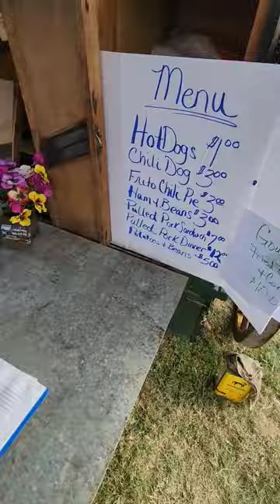You hungry 😋 Chuck wagon from 1800s how you would eat in Oklahoma's first fast food 🤔